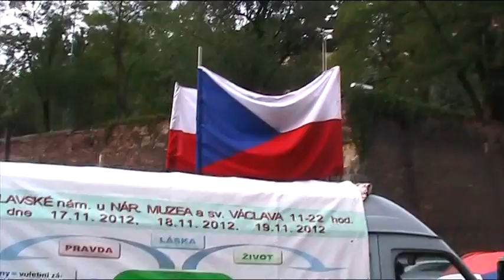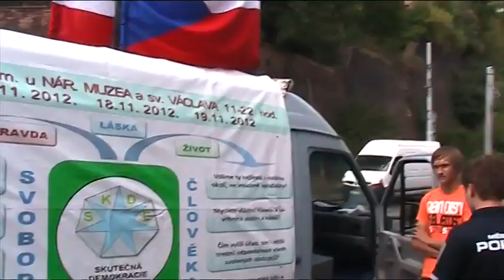Skutečná demokracie - Před Úřadem vlády - 30.8.2012